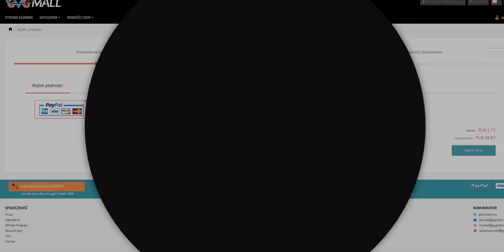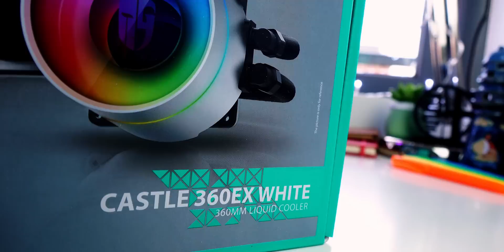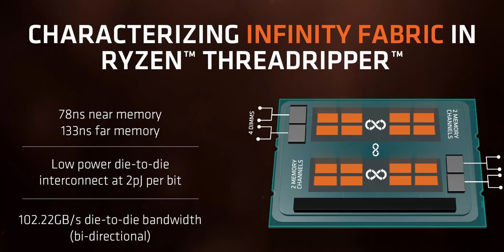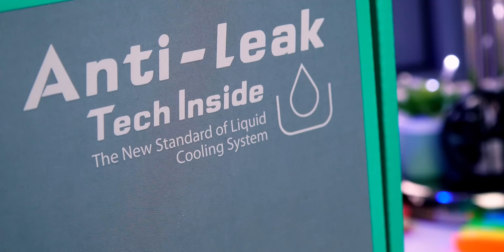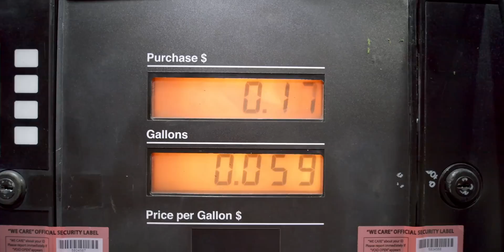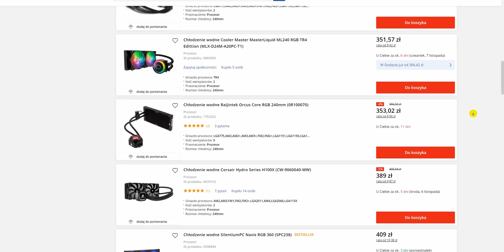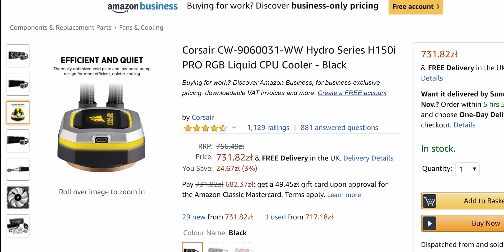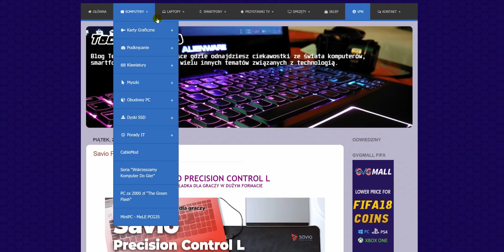Mocarne i bezpieczne AiO 🌊 Deepcool Castle 360EX White (Nowe, wydajniejsze chłodzenie cieczą)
✎ OPIS Filmu: Chłodzenia typu AiO popularne są już od dawna, aczkolwiek wiele osób obawiało się zwiększonej awaryjności tychże konstrukcji. Deepcool od wielu lat udoskonalał technologię i małymi krokami prowadził postęp w branży. Obecnie wiedzie prym w najnowszych rozwiązaniach, czego dowodem jest ostatni patent obejmujący technologię nazwaną Anti-Leak. Jest to rewolucja, na którą czekali wszyscy pasjonaci komputerów od dawna i sprawia, że korzystanie z zamkniętego układu chłodzenia cieczą jest wreszcie pozbawione ryzyka oraz wszelkich obaw spowodowanych możliwością wycieku.

Amazon (240mm)
Amazon (360mm)
Amazon (360mm Białe)